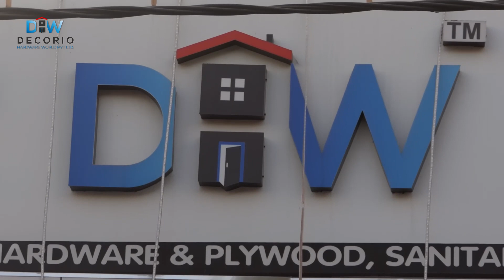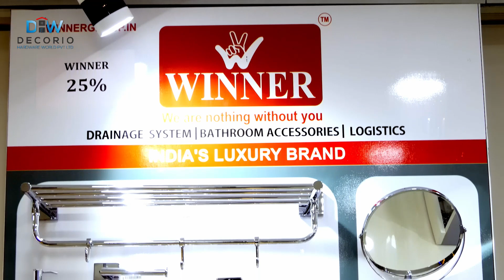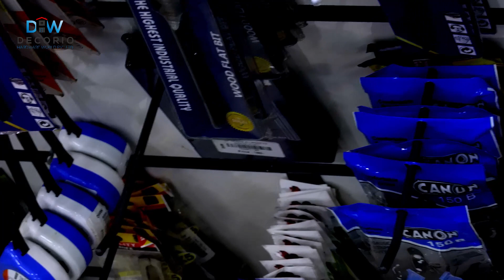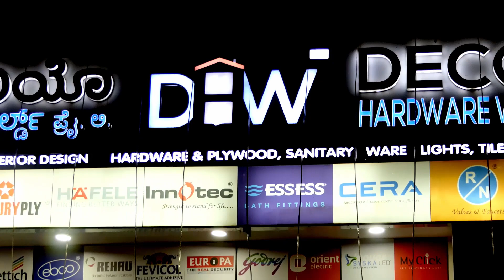HARDWARE SHOWROOM IN BANGALORE | ಹಾರ್ಡ್‌ವೇರ್ ಶೋರೂಂ ಬೆಂಗಳೂರು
ABOUT OUR CHANNEL:
Welcome to the Continent Group Youtube channel, your go-to source for all things related to construction and interiors.

At Continent Group, we are passionate about creating beautiful and functional living spaces that meet the needs and preferences of our clients. Whether you are looking to build your dream home from scratch or renovate an existing space, we provide comprehensive, end-to-end solutions that take care of every aspect of the process.

Our channel is dedicated to showcasing our portfolio of stunning projects across a range of styles and budgets. From modern minimalistic designs to rustic country-style homes, our team of experienced architects and interior designers work with you every step of the way to bring your vision to life.

In addition to tours of our completed projects, we offer valuable tips and advice on home construction and renovation topics such as choosing the right building materials, incorporating energy-efficient features into your home design, maximizing kitchen storage space, and much more.

So if you're interested in keeping up-to-date with the latest trends in homebuilding and interior design or simply need inspiration for your next project, be sure to subscribe to our channel today!